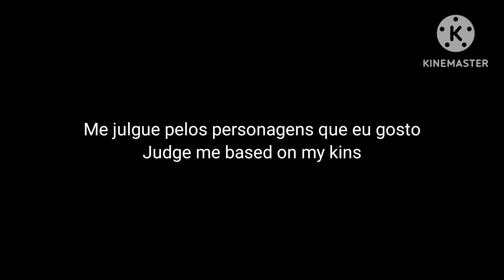Me Julgue Pelos Personagens que Eu Gosto/ Judge Me Based On My Kins | Ft. ???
~°☆•Inspiração/ Inspiration•☆°~

~°○•Áudio/ Audio•○°~

~°□•Vídeos Usados/ Videos I used•□°~